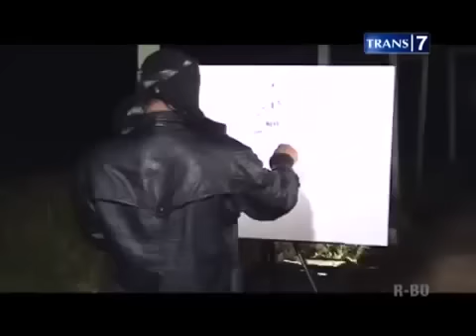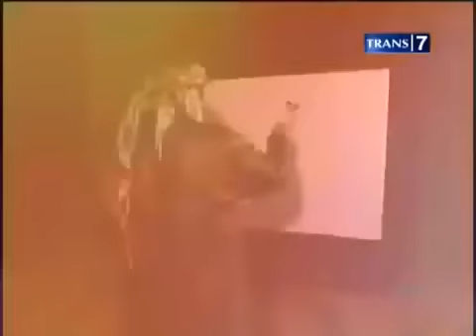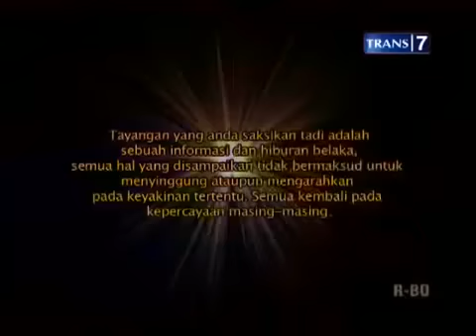MISTER TUKUL JALAN JALAN - Tabir Misteri Pabrik Angker 27 Oktober 2013 FULL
Mister Tukul Jalan Jalan 27 Oktober 2013 Tabir Misteri Pabrik Angker [Full] Terbaru
menceritakan Misteri Pabrik Belerang Tua Angker di Garut.